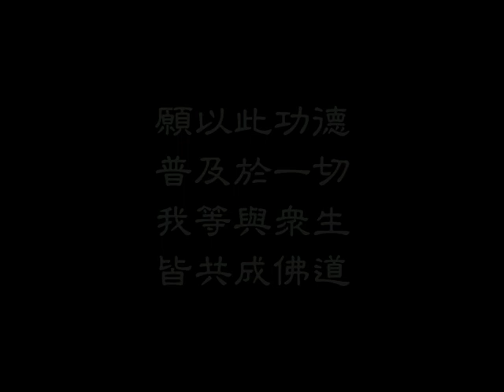不與萬法為伴侶與聖住